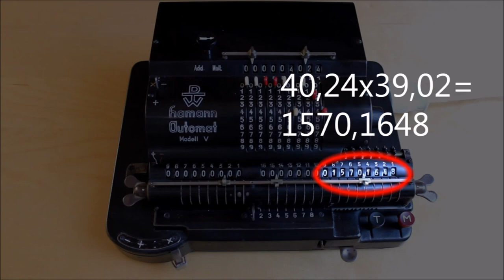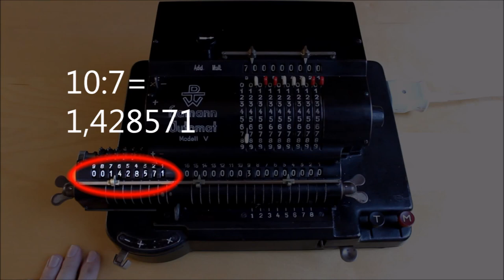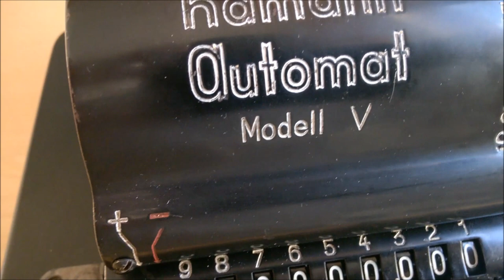Rechenmaschine Hamann Automat V - Demo (vintage electro-mechanical calculator)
Die Rechenmaschine Hamann Automat V wiegt rund 12 kg, beherrscht die vier Grundrechenarten (das sind also 3 kg pro Grundrechenart), und der Motor nimmt etwa 40 Watt auf - aus heutiger Sicht nicht gerade die praktischste Methode zu rechnen, aber ein schönes Spielzeug und eine beeindruckende mechanische Konstruktion.
Ich zeige hier die automatische Division, die automatisch verkürzte Multiplikation und beides nochmal manuell (als Mehrfach-Addition und -Subtraktion). Am Ende kommt dann noch eine Detailansicht der Maschine.
Das Modell wurde bis 1950 gebaut. Von wann genau dieses Exemplar stammt, weiß ich aber nicht. Ich habe es gebraucht über eBay gekauft.